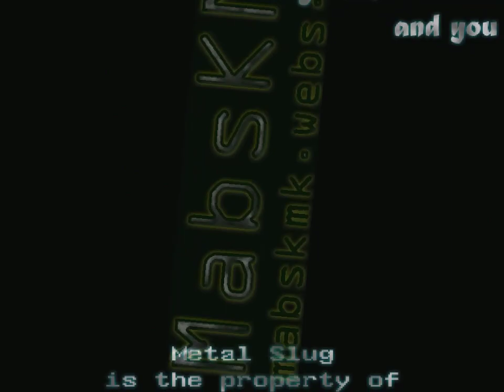Miktran Excessive's ragequit-inducing rampage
In the original PS1 version of Tales of Destiny, Kronos uses the Eye of Atamoni to transform into an eldritch chunk of meat that looks lame and is was easier to beat compared to his first form... assuming that you were leveled up properly. In the PS2 remake, instead of turning into the alien meat, he mutates instead into a purple grasshopper demon that is a lot worse

From the Tales wiki:

After calling upon the power of the Eye of Atamoni, Kronos transforms into a purple, humanoid, insect-like creature with four tendrils capable of firing lasers, merging his body with his Swordian and the raw power of the Eye.

He gains extreme rapidity involving various dash attacks, and he teleports frequently around the battlefield. His lasers possess both long-ranged and the potential for adverse status effects. At various points during battle, he can charge an armor which nullifies stagger effects from all attacks for up to 30 hits each time. Kronos can use various spells of Light and Dark elements such as Black Wing (ブラックウィング Burakkuuingu?) and Ambivalence, and he has physical attacks of varying elemental properties, such as the Wind-elemental Hell Slicer (ヘルスライサー Herusuraisaa?), the Water-elemental Deep Grudge (ディープグラッジ Diipugurajji?), and the Fire-elemental Burst Dash (バーストダッシュ Baasutodasshu?), the latter two of which were added to his abilities as part of the Director's Cut version of the remake.

Kronos's Damage Break attack is a particularly deadly application of Spark Wave, with which he teleports directly over a group of targets and instantly spawns a sphere of electricity around himself, which is guaranteed to stagger the targets along with a high chance of stunning them. In addition to this varied set of abilities, Kronos has access to four Blast Calibers, three of which are used as counters to specific artes: Raintive Orion, Surviving Hollin, and Celestial Earth, while his fourth Blast Caliber is Melty Earth.